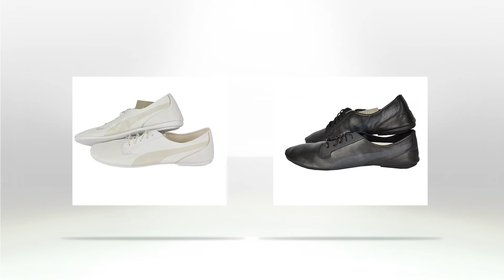Originals.ro - Puma Urban Decon Lo Lea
Originals.ro va prezinta Urban Decon Lo Lea de la Puma.

Indiferent de stilul pe care il adopti: sport, casual, office, pantofii sport Puma Urban Decon Lo Lea se vor potrivi de minune. Creati de marele designer Hussein Chalayan, acestia au fost confectionati dintr-o piele moale de inalta calitate ce te va face sa te simti foarte confortabil.